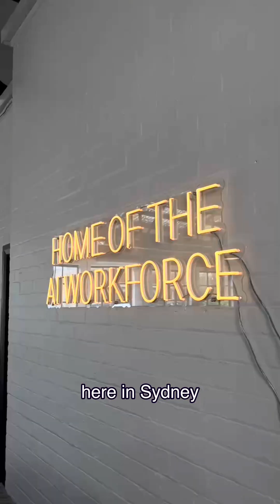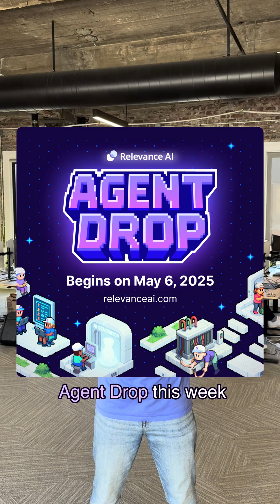AgentDrop 2025: $24M Series B + The Future of the AI Workforce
Relevance AI has raised $24M in Series B funding, led by Bessemer Venture Partners — to accelerate the future of the AI workforce.

This funding powers our mission to help 1 million people build specialized AI agents that think, adapt, and get real work done across operations, marketing, customer support, and more.

It all starts now: AgentDrop 2025 is live!

Over the next 5 days, we’re unveiling 5 major product drops that will change how you build and manage AI agents — without writing a single line of code.
Follow along and see what’s next for the AI workforce.